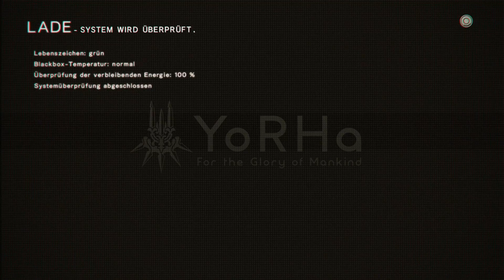(J)SEAN PAUL / Lets Play Nier Automata #10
Soo Social Dings:
Die Geschichte dreht sich um einen Krieg der Menschen mit Außerirdischen, die die Erde besetzt halten. Der Menschheit ist es gelungen, auf den Mond zu flüchten. Jetzt will sie ihre Heimat zurückerobern. Zu diesem Zweck schickt sie Androiden, darunter die besonders schlagkräftigen Yorha-Einheiten, in den Kampf gegen die "maschinellen Lebensformen" der Invasoren.